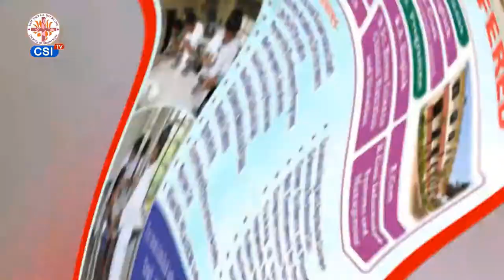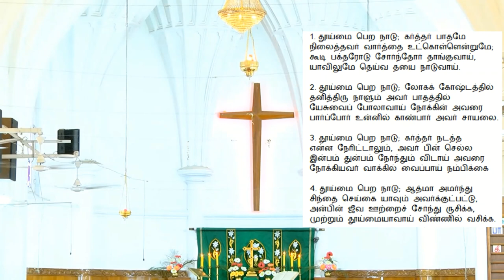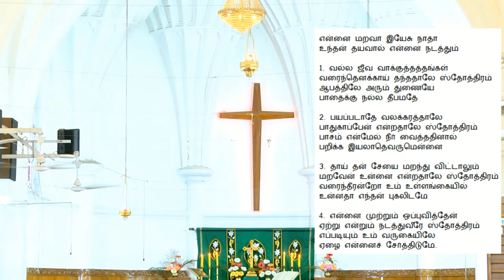CSI Church Of The Good Shepherd Mylapore 19-07-2020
6th Sunday after Trinity (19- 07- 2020)
1) Opening Prayer
2) Hymn 256 (verses 1-3 & 7 )
3) Prayer / 10 Commandments (Summary)
4) Bible Readings
5) Creed – Page 100-101 in prayer book
6) Announcements
7) Hymn 306 (all 4 verses)
8)  Sermon
9) Lyric 164 (all 4 verses)
10) Prayers /  Benediction
11) 3 fold Amen
12) The Lord be with you
13) Lyric 379 (verses 1 , 2 &6)